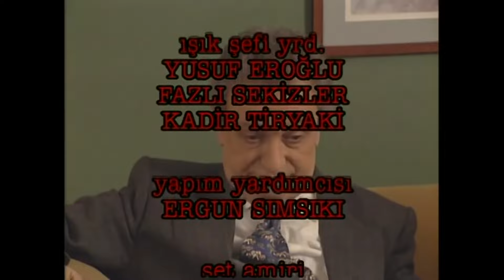Bizimkiler 82. Bölüm | Tek Parça